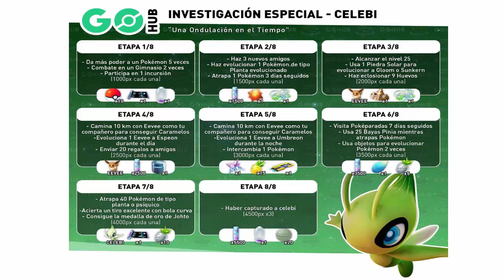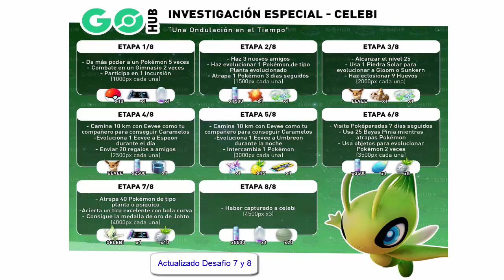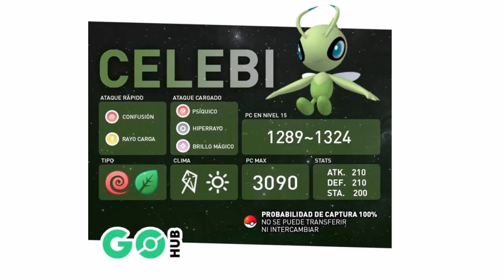Cómo capturar a Celebi en Pokémon Go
Os traigo una ayudita para que podáis atrapar a Celebi en Pokémon Go.